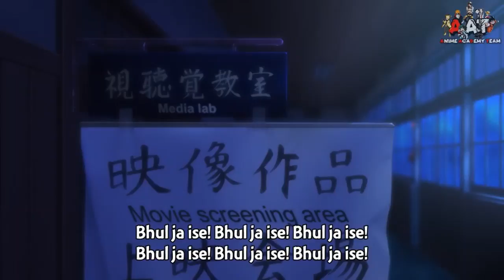Love Chunibyo & Other Delusions Episode 10 In Hindi Explained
Love Chunibyo & Other Delusions Episode 10 In Hindi